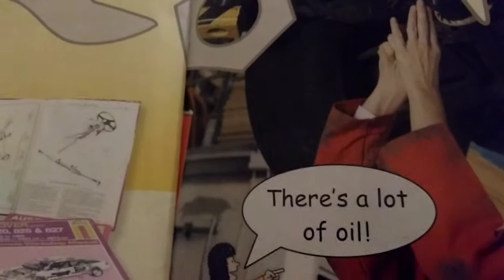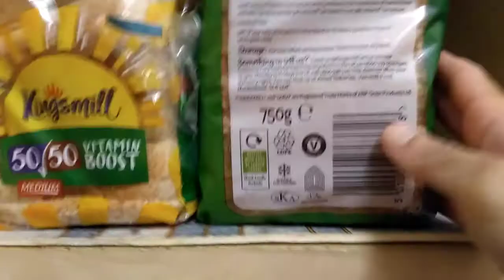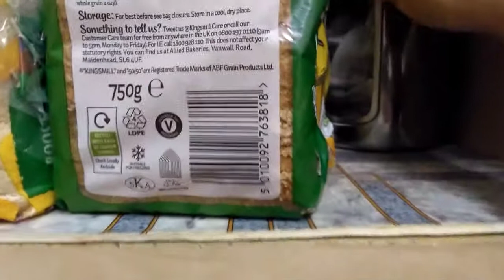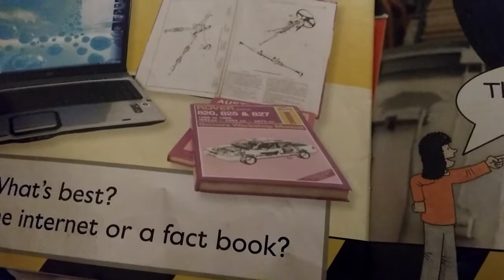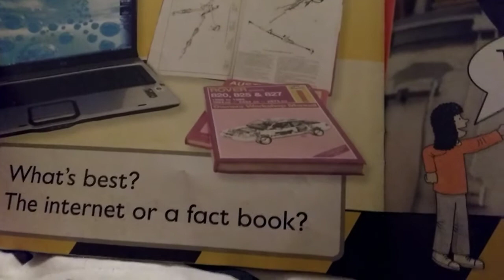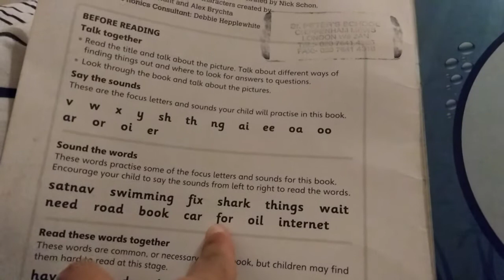সন্ধ্যা থেকে রাতের রুটিন||Evening to night Routine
আসসালামুয়ালাইকুম
সন্ধ্যা থেকে রাত তিনটা শেয়ার করলাম আশা করি ভিডিওটা ভাল লাগবে আর সবার কাছে অনুরোধ করবো ভালো লাগলে লাইক শেয়ার কমেন্ট করতে অবশ্যই ভুলবেন না সাথে থাকবেন পাশে থাকবেন অনেক ধন্যবাদ।

সাতটা থেকে সন্ধ্যা সাতটা পর্যন্ত কিকি কাজ করলাম)